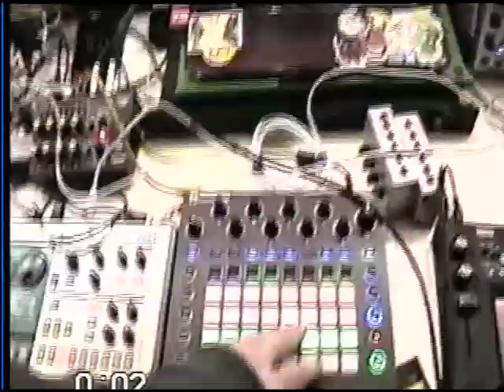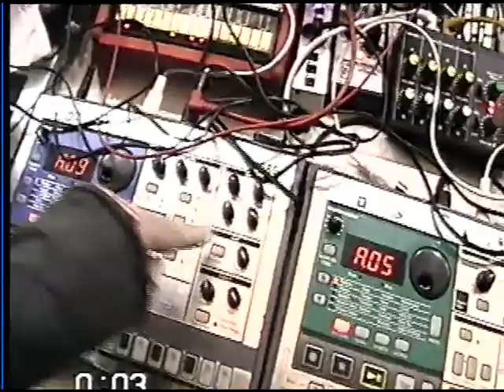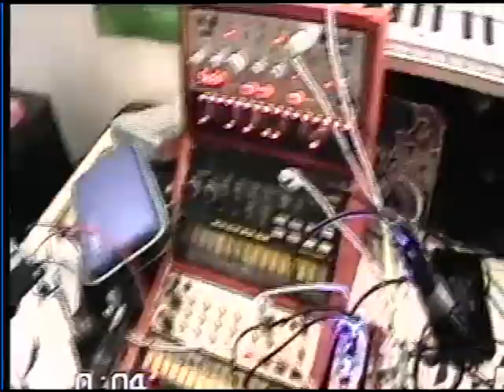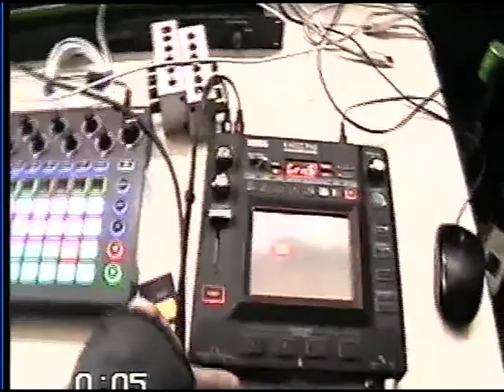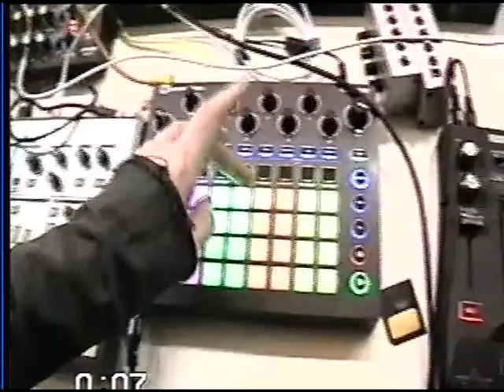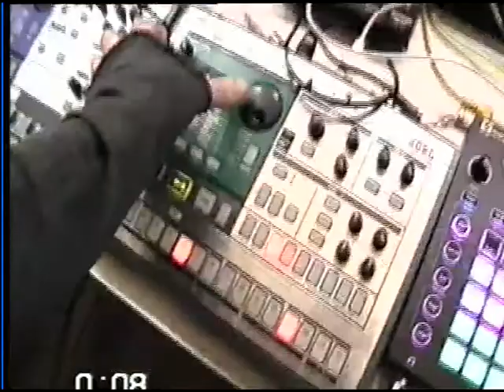lielielive - vhslive 210119